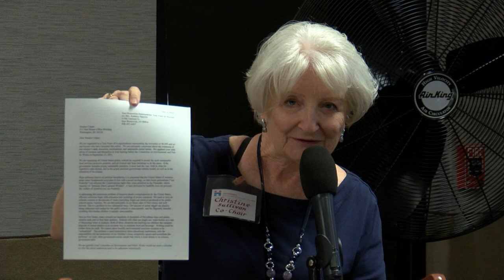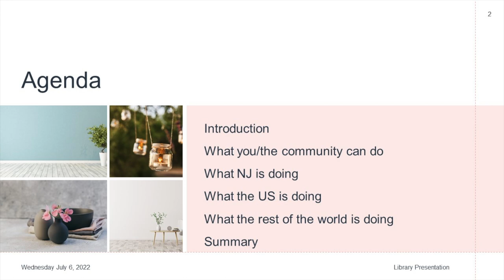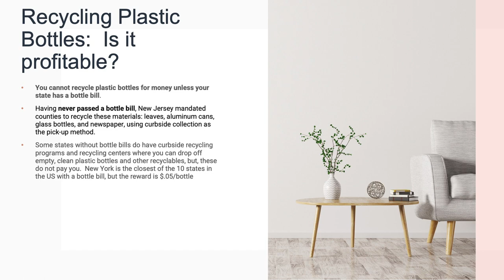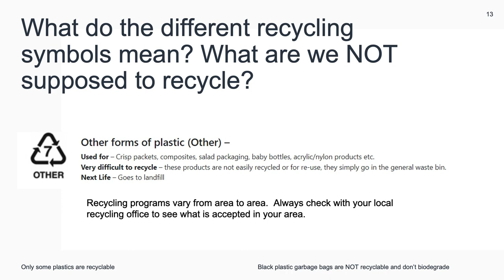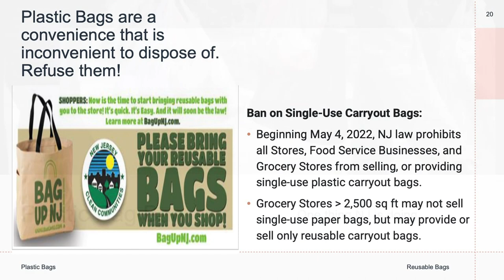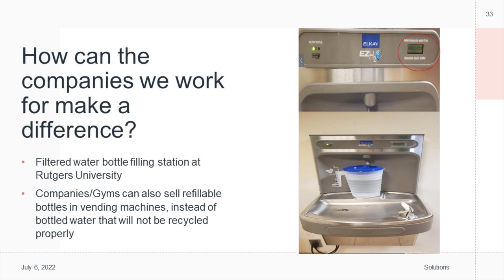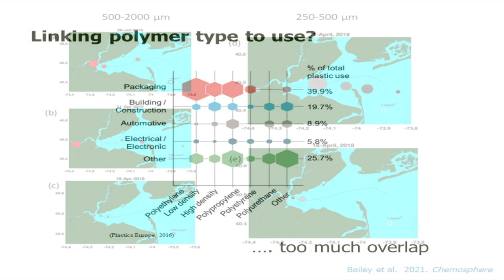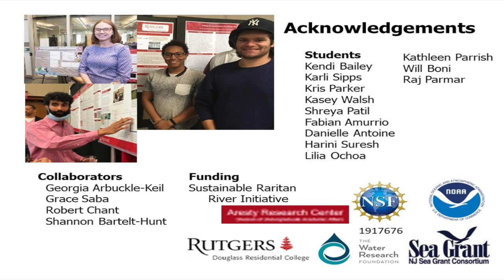"Getting Past Plastics One Bottle at a Time" at East Brunswick Public Library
A public forum at East Brunswick Public Library aimed to educate, enlighten and present an action plan to our community and beyond.

Panelists include Rutgers associate professor Dr. Nicole Fahrenfeld who has done research on marine life in NJ waters, epidemiologist Dr. Yvette Schlussel, Hammarskjold science teacher Melissa Novak, student Eliza King, Mayor Brad Cohen, and Middlesex County Clerk Nancy Pinkin.  Moderated by Nancy Kranich.